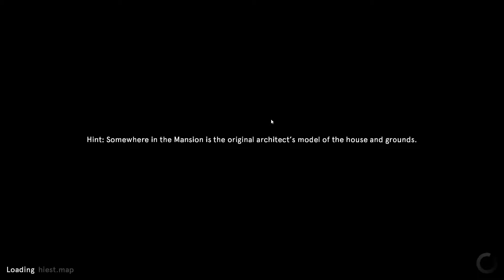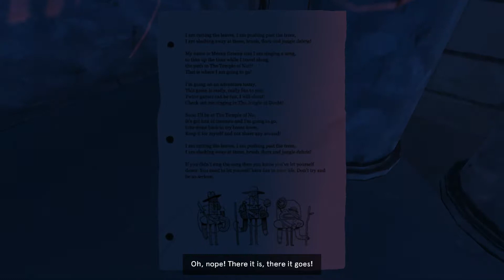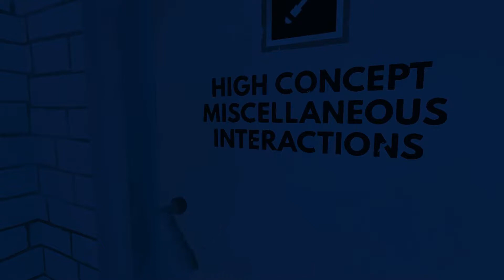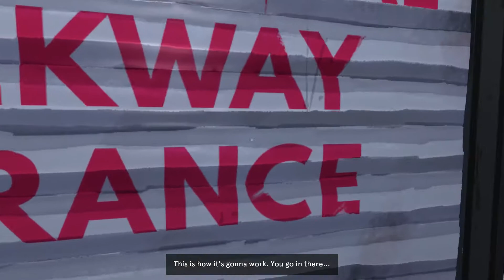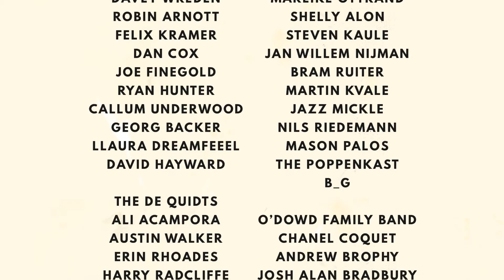[60 fps] Achievements: Dr. Langeskov, The Tiger, and The Terribly Cursed Emerald: A Whirlwind Heist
Dr. Langeskov, The Tiger, and The Terribly Cursed Emerald: A Whirlwind Heist